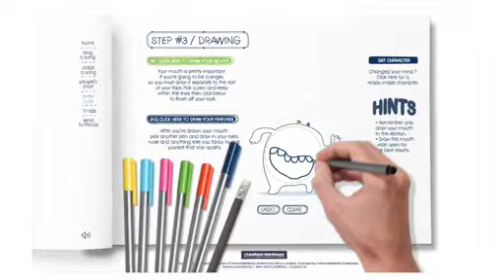X Factor Integrated Show Film sml